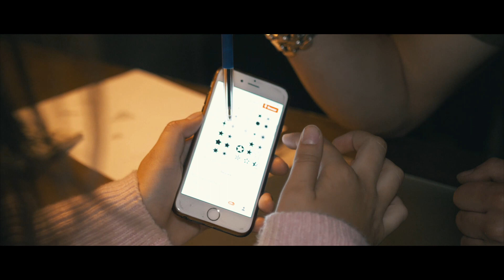TLH Aflevering 17! Wie fixt alles naast de tatoeëerders?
Aflevering 17 van Tattoo Left Hand!

Bel voor afspraken: 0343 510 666
Of loop de Shop binnen!